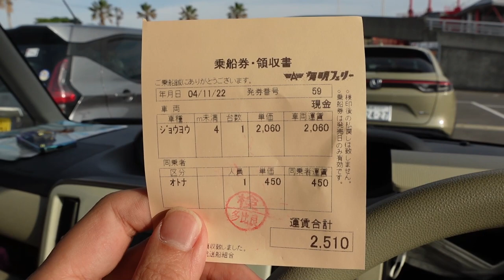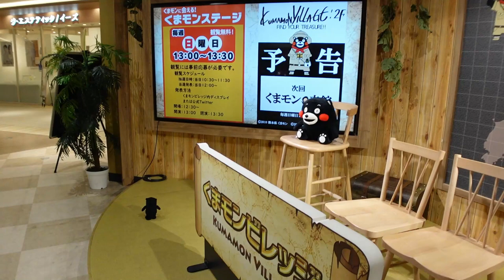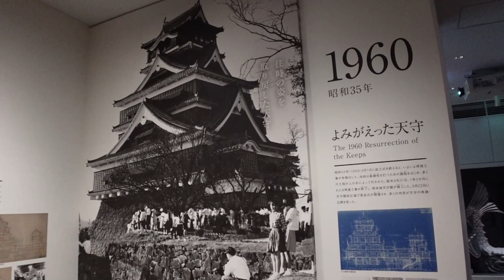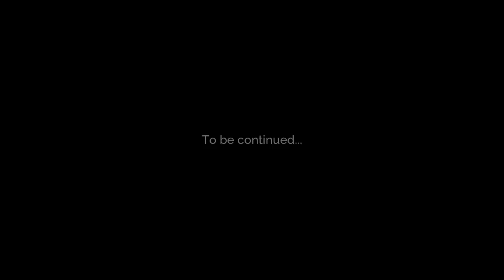Driving onto a ferry and getting to Kumamoto Prefecture and the Castle 熊本城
Episode 6 of our Kyushu road trip where we visited 8 out of 9 prefectures!

In this ep, we took a ferry with our vehicles from Nagasaki to Kumamoto. We visited the majestic Kumamoto Castle and discovered many pleasant surprises on the way.